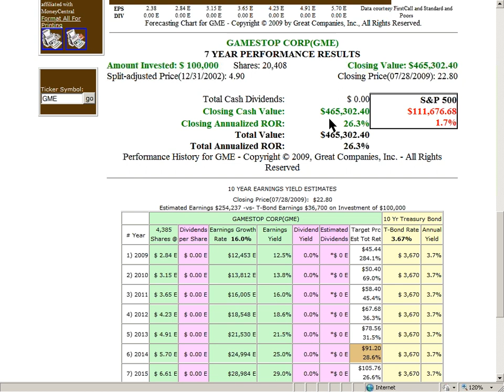SeekingAlpha GME 7 Yr Price Performance 7 29 09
Gamestop (GME) 7 Year Price Performance